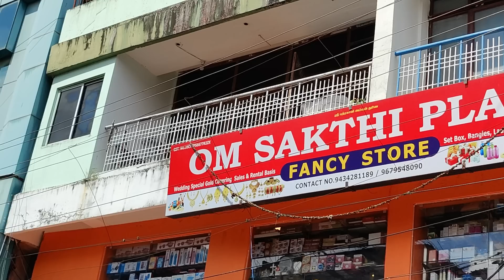TOURIST SPOT PE HUA CROCODILE ATTACK DEKHIYE KAISE MAYABUNDER KE RAKESH NE APNI JAAN KHUD BACHAI